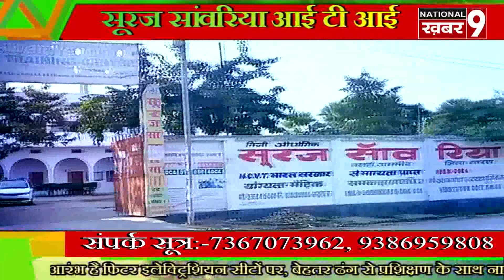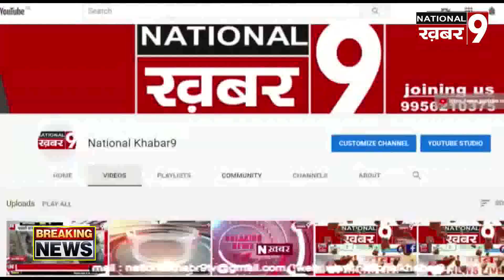चन्द्रिका राय ने बलिगांव तट बंध का किया निरीक्षण